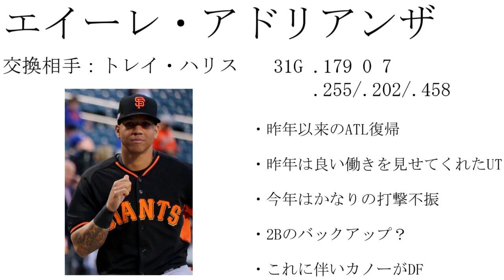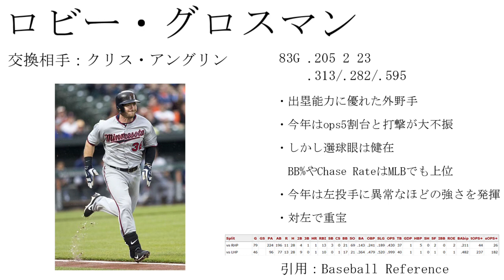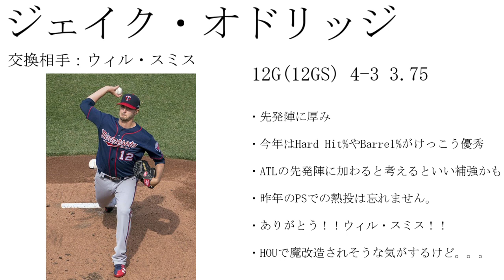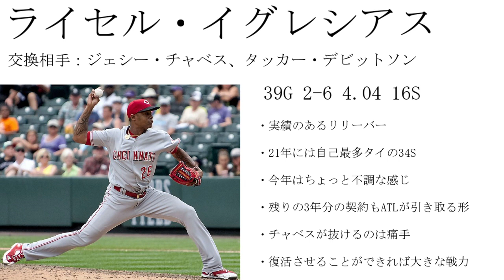【MLB】ATLのTDLをみんなで振り返ろう！！【ATL】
ATLファン歴3年の私
トレード候補、1人も当てられず。。。。
ライセルとか予想できないじゃん。。。。
グロスマンとか何故か頭の中に浮かんでなかったし、アドリアンザとかも結構予想外
先発に関してはこれでいいと思ってたしね

使用画像
Ehíré Adríanza